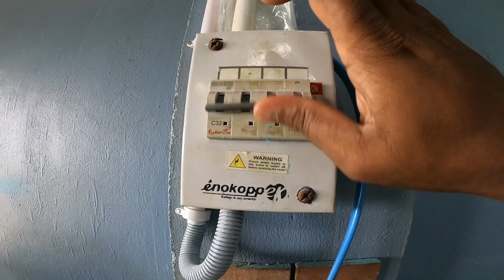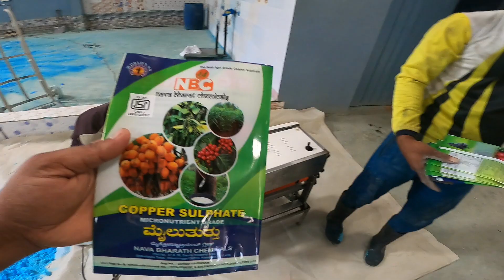BEST QUALITY COPPER SULPHATE FOR COFFEE, PEPPER AND ARECANUT| (NBC) NAVA BHARAT CHEMICALS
NAVA BHARAT CHEMICALS